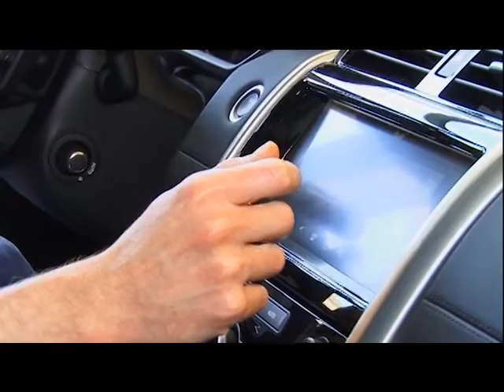Презентация Land Rover Discovery в Харкові